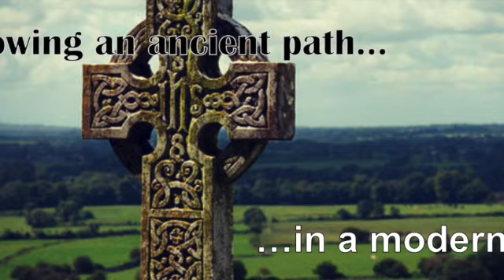Traditions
The Muscle Monk